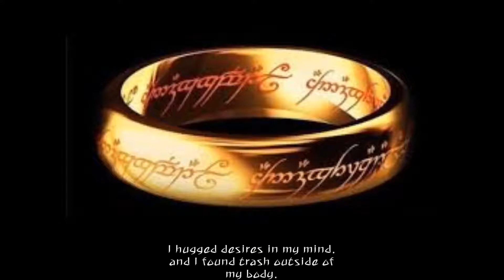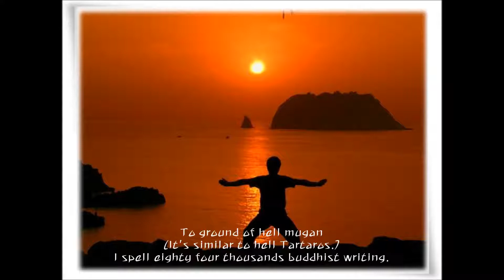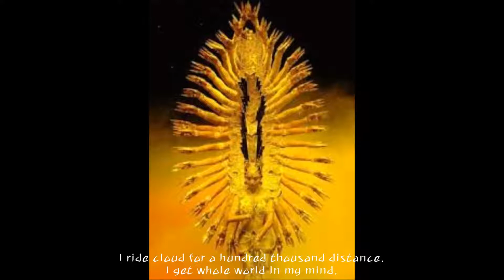Today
Today 今日 오늘은 - english subtitle